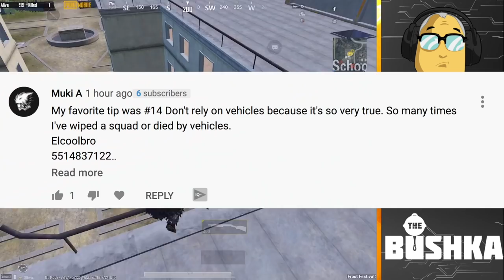14 Advanced Tips & Tactics to Win Solo Games Pubg Mobile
14 Advanced Tips & Tactics to Win Solo Games Pubg Mobile

JUST PICK YOUR FAVOURITE TIP AND COMMENT WITH YOUR USERNAME & PLAYER ID IN THE COMMENTS TO GO IN THE DRAW FOR A DAILY UC GIVEAWAY!

This channel exists to help the humans, so welcome aboard the love train.
Stick around the page for pubg mobile tips tricks, map reviews, weapon guides and more.